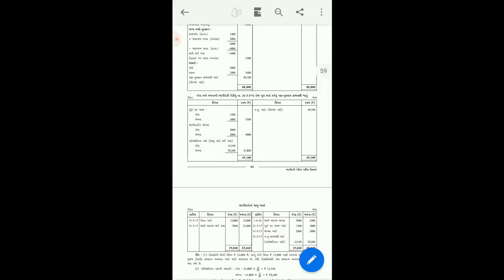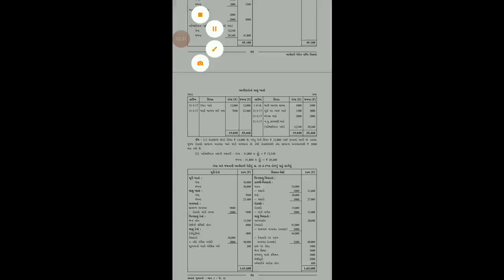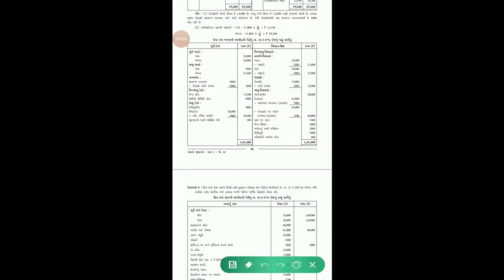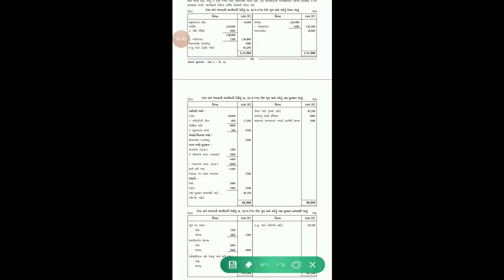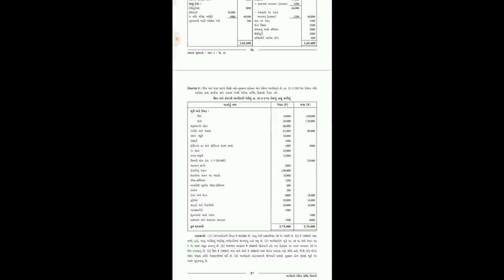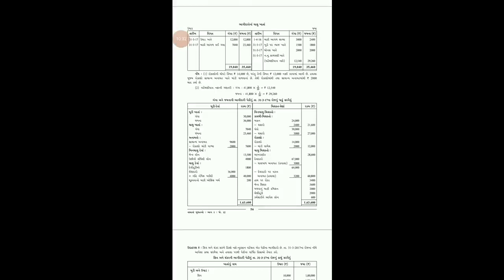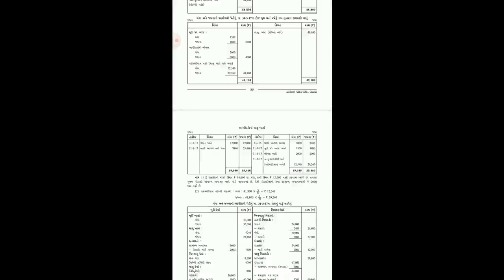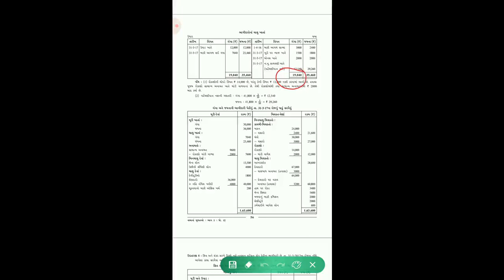STD 12 || નામનાં મૂળ તત્વો || ભાગ 1 || એકમ 2 || ભાગીદારી પેઢીનાં વાર્ષિક હિસાબો || તાસ 6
STD 12 || નામનાં મૂળ તત્વો  || ભાગ 1  || એકમ 2 || ભાગીદારી પેઢીનાં વાર્ષિક હિસાબો  || તાસ 6|| મહેશસર કાતરીયા ||

ADMISSION OPEN

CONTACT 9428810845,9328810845